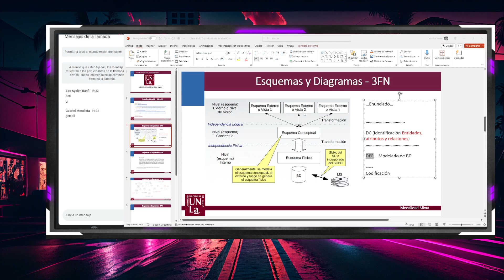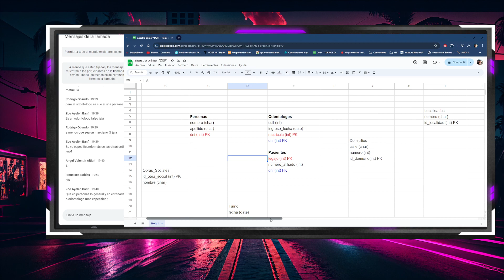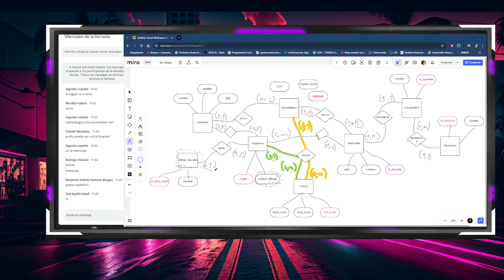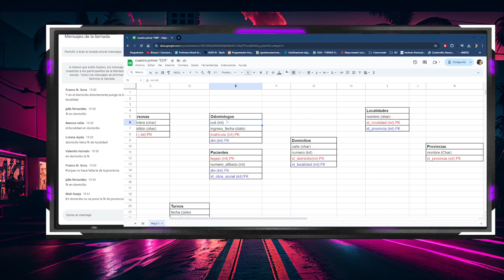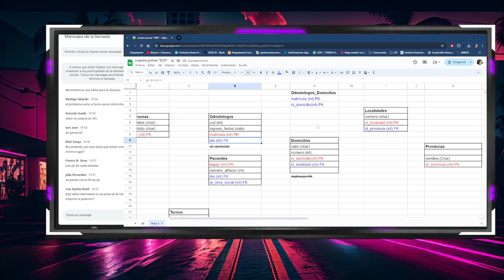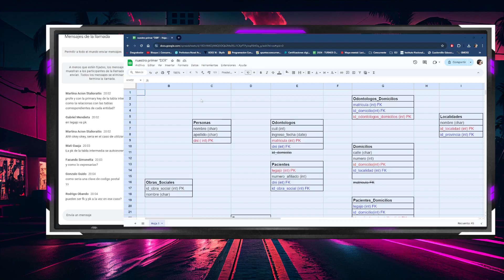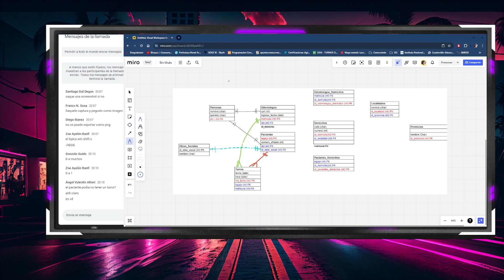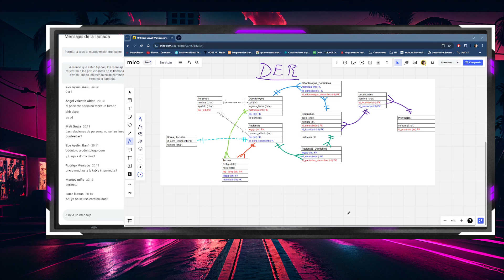Clase III - De DC a DER - Parte II - introducción